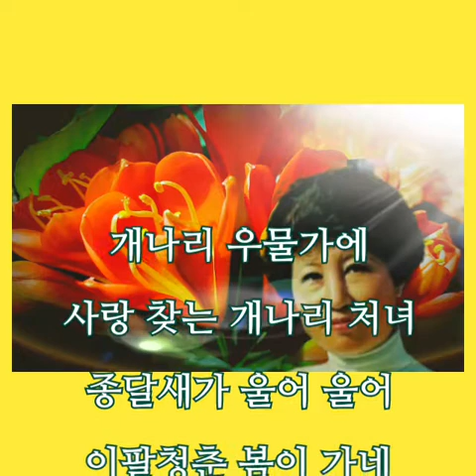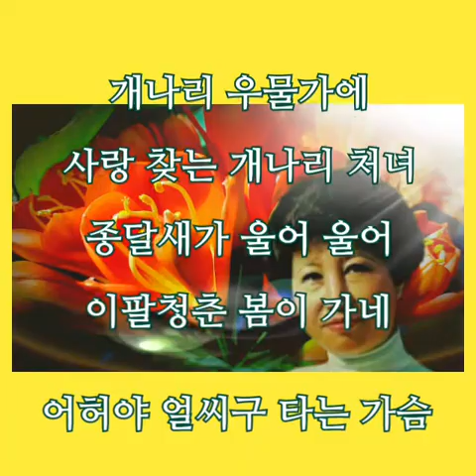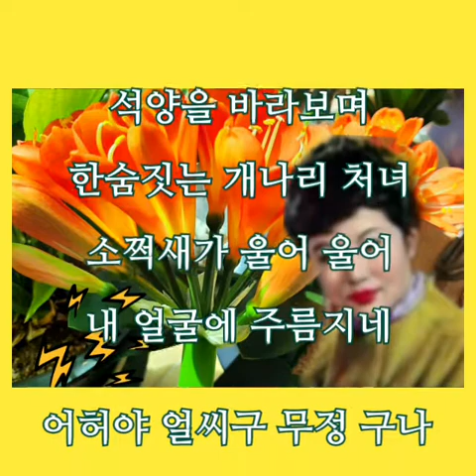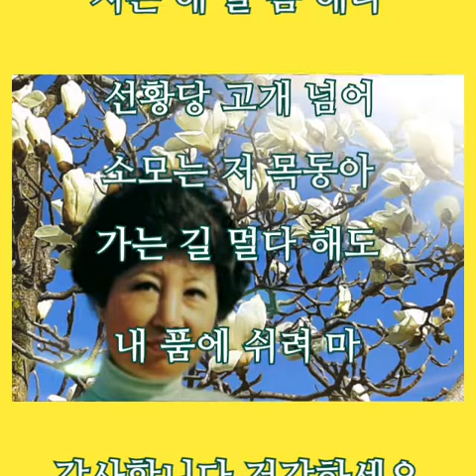개나리 처녀 노래 최숙자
1,개나리 우물가에
사랑 찾는 개나리 처녀
종달새가 울어 울어
이팔청춘 봄이 가네
어허야 얼씨구 타는 가슴
요놈의 봄바람아
늘어진 버들가지
 잡고서 탄식 헤도 낭군님
아니 오고 서산에 해지네

2. 석양을 바라보며
한숨짓는 개나리 처녀
소쩍새가 울어 울어
내 얼굴에 주름지네
어허야 얼씨구 무정 구나
지는 해 말 좀 해라
 선황당 고개 넘어
소모는 저 목동아
 가는 길 멀다 해도
내 품에 쉬려 마